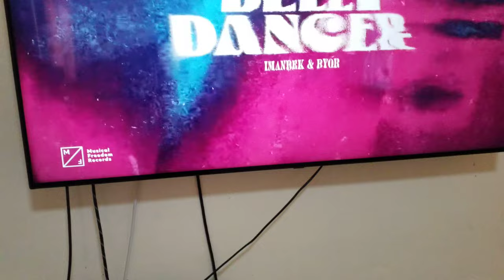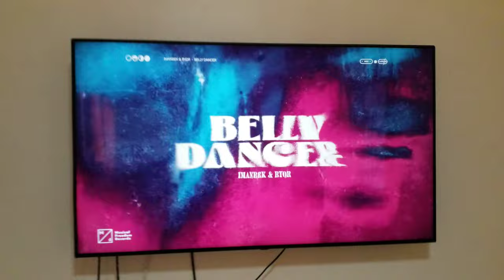bass test tv lg super uhd 4k